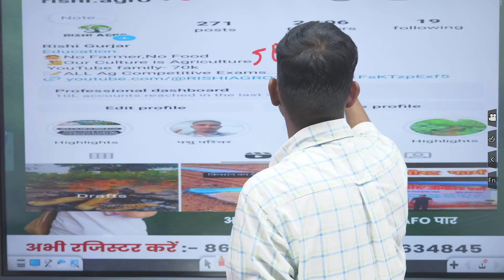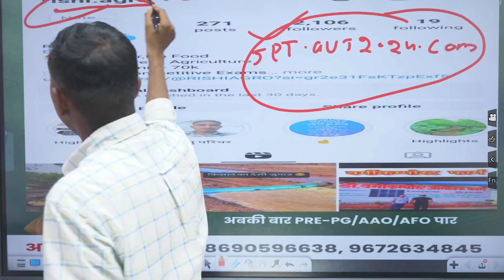JET-2024 SPOT COUNSELLING SECOND ROUND RESULT OUT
JET-2024 SPOT COUNSELLING SECOND ROUND RESULT OUT jetspotcounselling jet2024 @RISHIAGRO